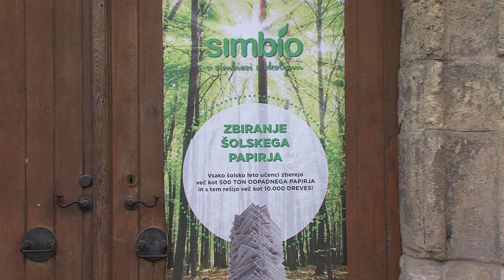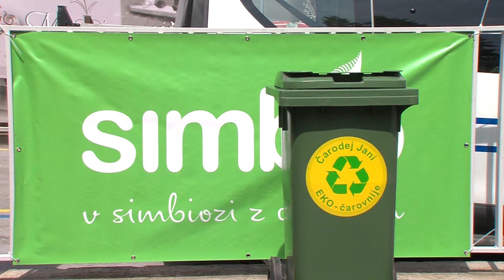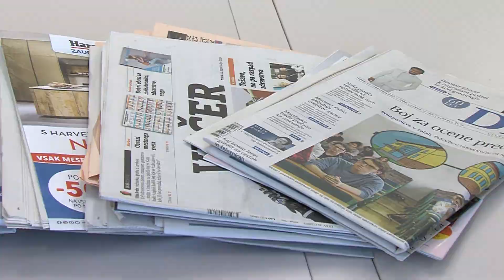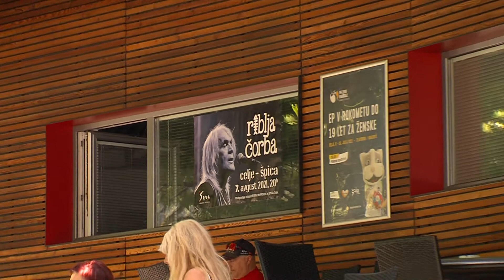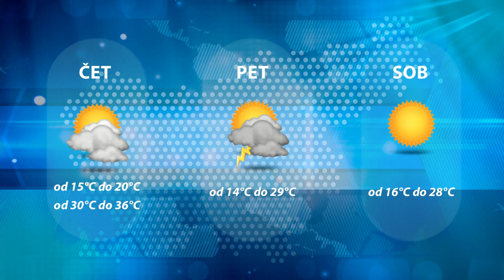Dogodki dneva 7.7.2021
Mladi zbrali564 ton odpadnega papirja.
Riblja čorba na Špici.
Zgodovinski dan za Celjski kajak.
Danke prvi tekmec Slovenije.